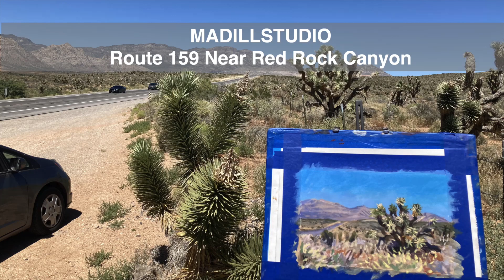Painting Along Route 159/Red Rock Canyon, NV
Doug Madill painting a desert scene along the roadside of Route 159 near Red Rock Canyon, Nevada.